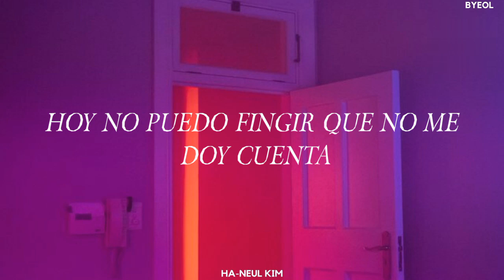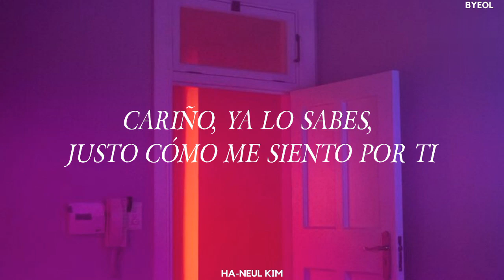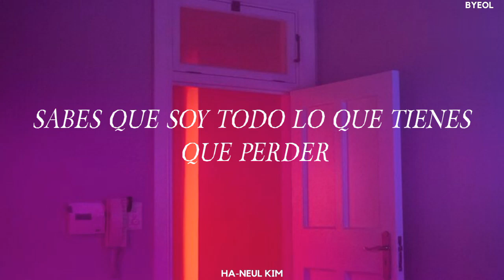Somi - What You Waiting For (Traducida Al Español)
somi what you waiting for letra
somi what you waiting foren en español
somi what you waiting for sub español
somi what you waiting for subtitulada